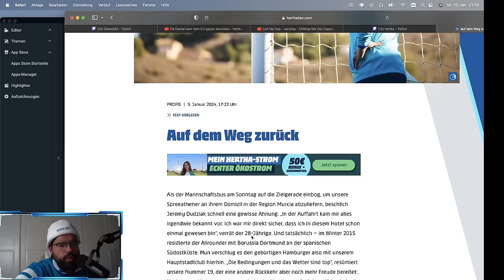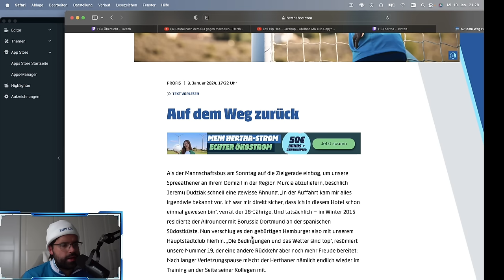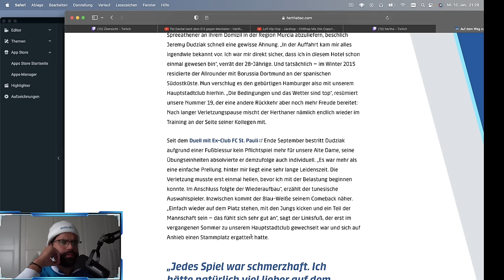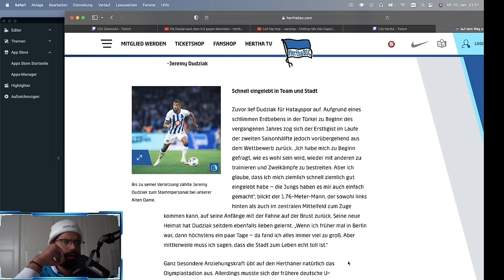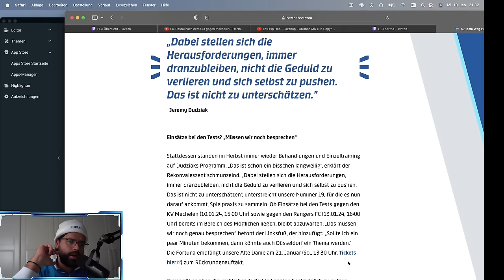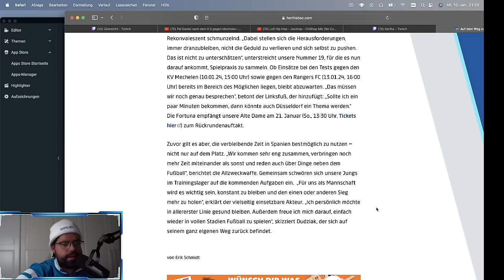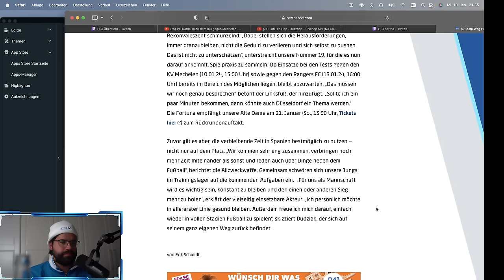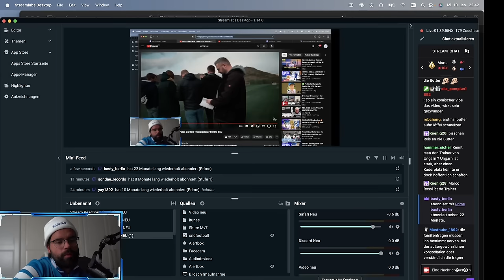Jeremy DUDZIAK Interview & Palko Dardai Medienrunde. HERTHA News - Hertha Trainingslager Reaction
Bilder: City-Press

Für Live-Watchalongs!